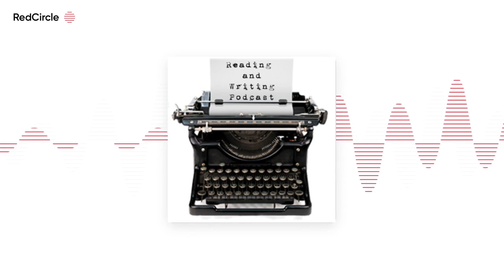Reading And Writing Podcast - Roxanne Bland interview - Episode 479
The 479th episode of the Reading and Writing podcast features an interview with Roxanne Bland ) , author of the novel The Moreva of Astoreth (The Peris Archives Book 1)